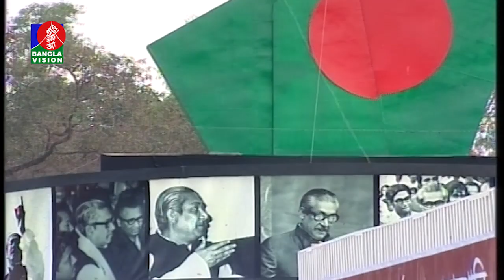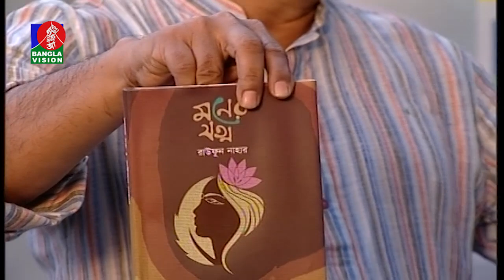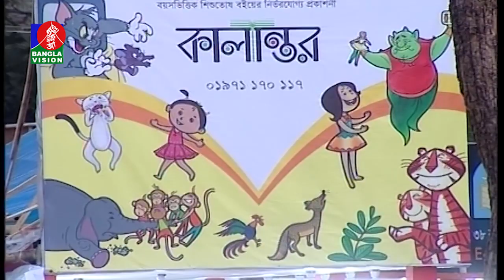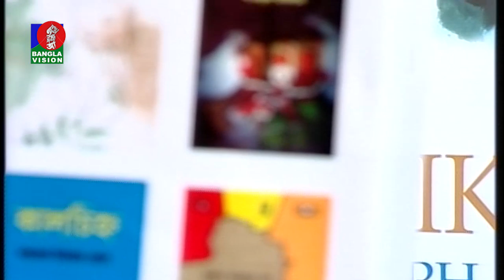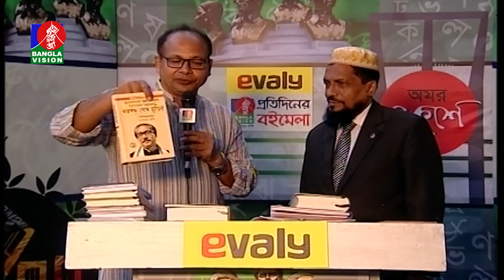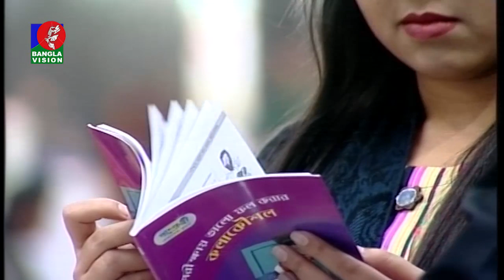প্রতিদিনের বইমেলা ২০২০ | Mahidul Islam Mahi | Mamun Khan | EP 03 | Banglavision Program